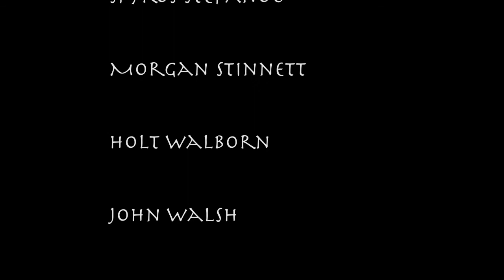The End Of Ten Years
A weary general negotiates with a rebel who is tired of being part of an occupying military.